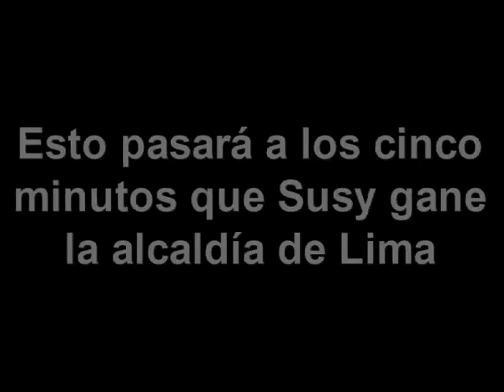Susana Villaran y el postre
Qué pasaría si Susy gana la alcaldía de Lima?